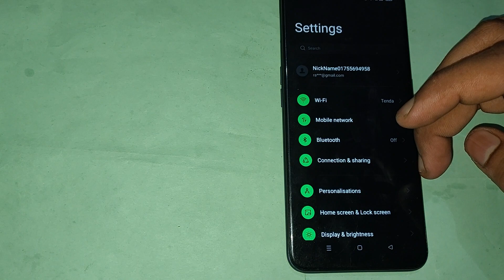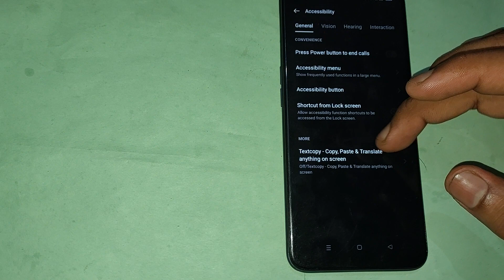how to solve colour inversion problem in oppo reno2 f, oppo reno2 f colour inversion problem setting